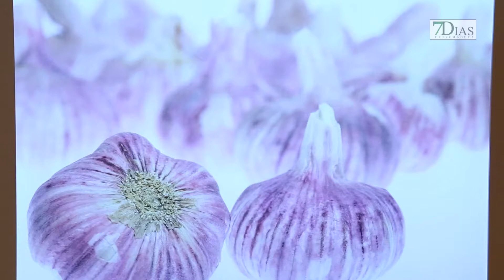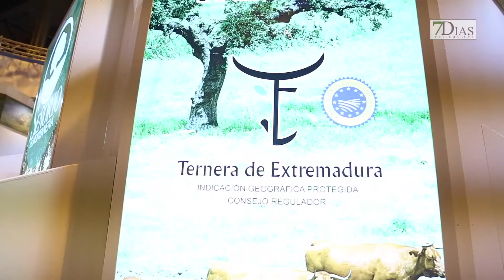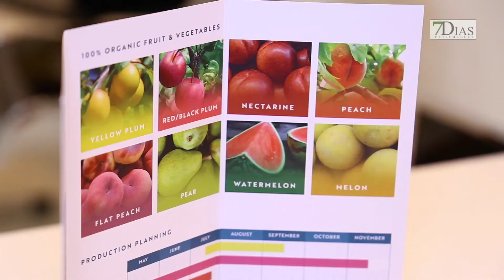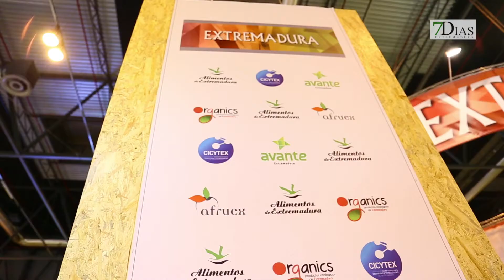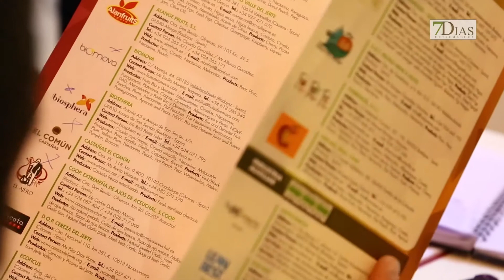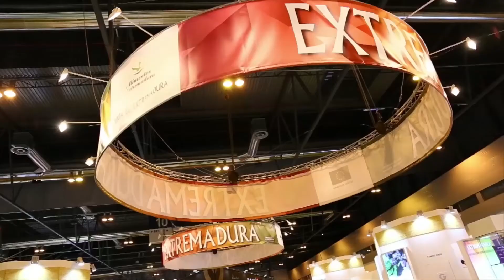ENTREVISTA A MIGUEL BERNAL D.GENERAL DE AVANTE EN FRUIT & MEAT ATTRACTION